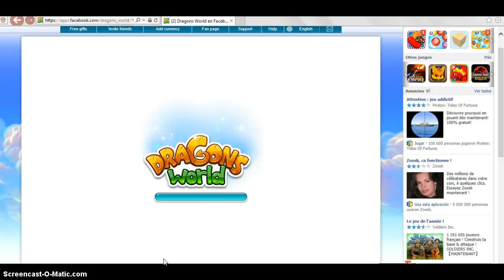probando dragons world: episodio #1